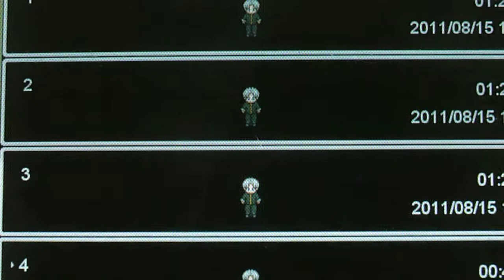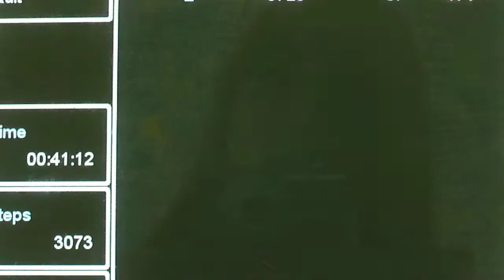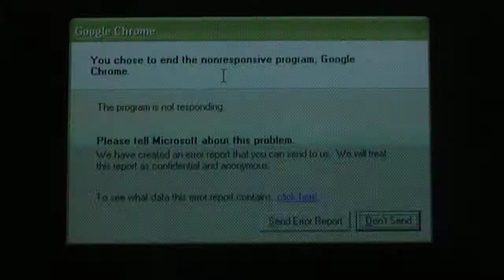Ao Oni 5.2 Huskie Play - Part 16 - Memory Card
I has one.